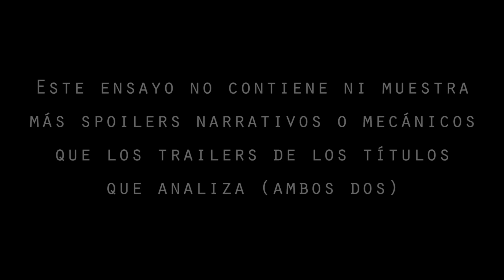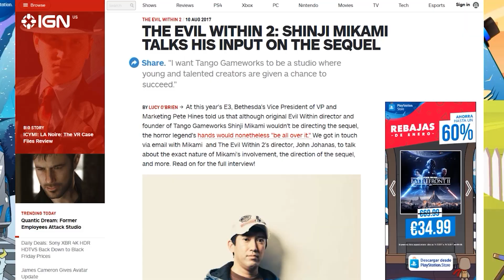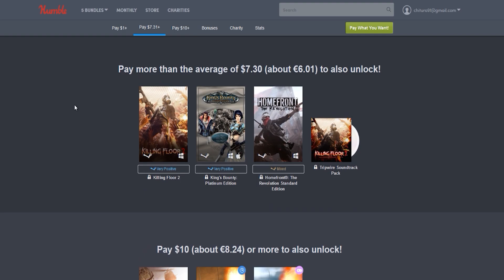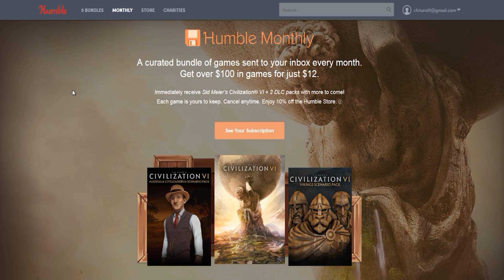Re-sentando las bases del Terror | Cómo la saga The EviI Within construye sobre el legado del género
Lynx Reviewer participa en el Programa de Afiliados de Amazon EU, un programa de publicidad para afiliados diseñado para ofrecer a sitios web un modo de obtener comisiones por publicidad, publicitando e incluyendo enlaces a The Evil Within 2: